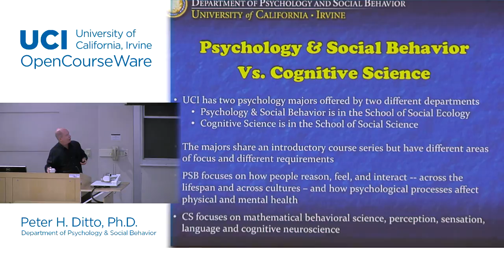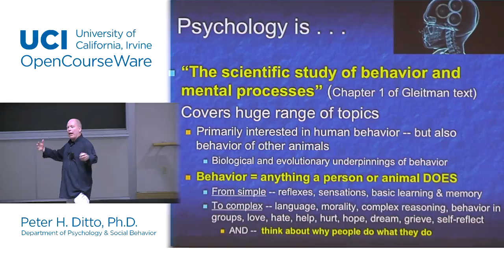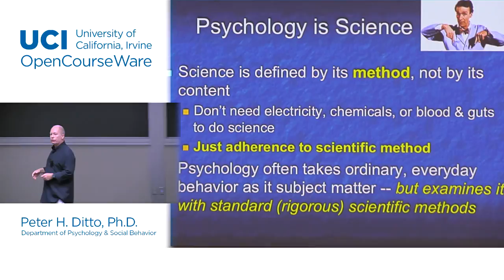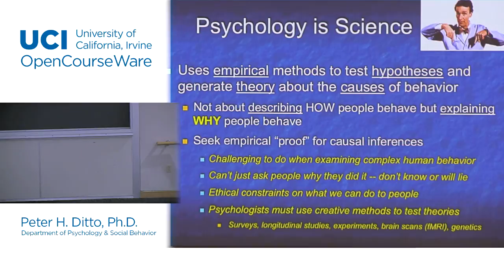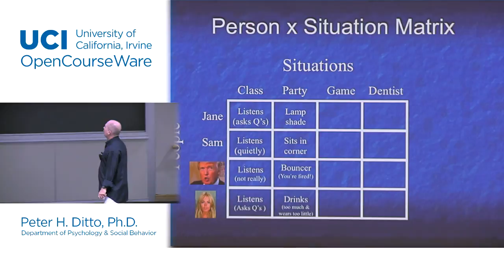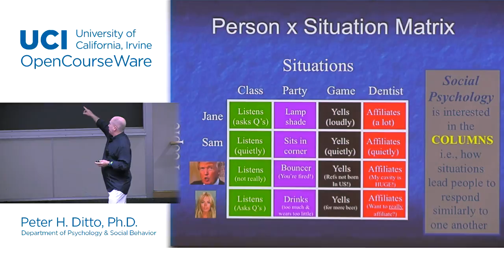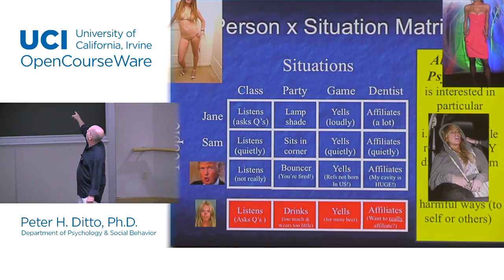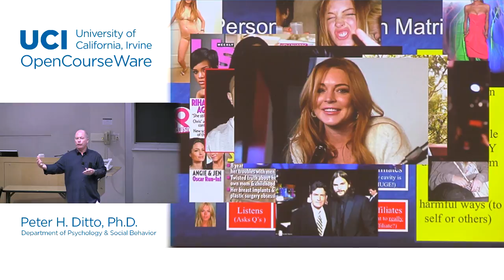Psychology 9C/Psychology & Behavior 11C. Lec 1: Introduction to Psychology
UCI Psych 9C/Psy Beh 11C: Psychology Fundamentals (Winter 2015)
Lec 01. Psychology Fundamentals -- Introduction to Psychology
Instructor: Peter Ditto, Ph.D.

Description: Designed to provide freshman with an in-depth survey of general psychology. Topics include biological bases of behavior, sensation, perception, cognition, development, personality, psychopathology, and social psychology.

Required attribution: Ditto, Peter. Psych 9C/Psy Beh 11C (UCI OpenCourseWare: University of California, Irvine), [Access date].